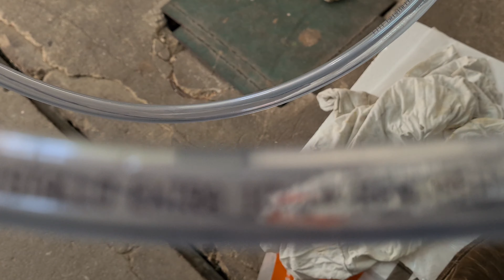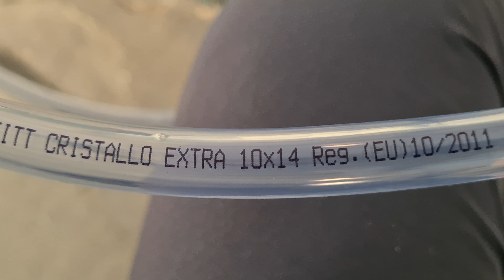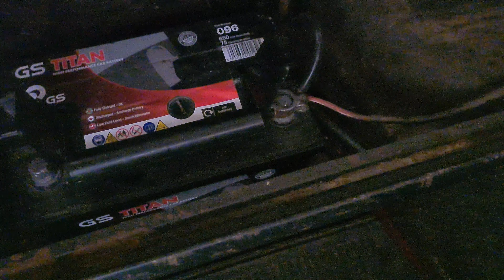#20 Woda w przyczepie test pompki Niewiadów N126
Mieliśmy małą stłuczkę, Filip pokaże wam nasze drugie auto oraz sprawdzimy kran i pompę wody